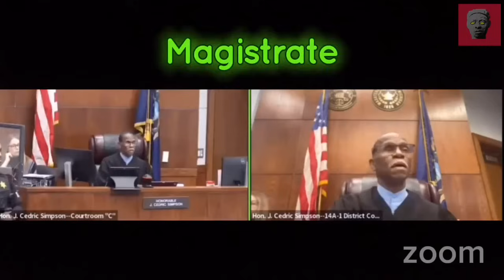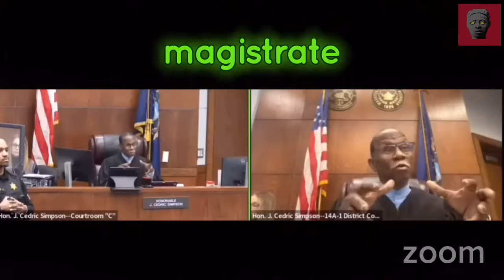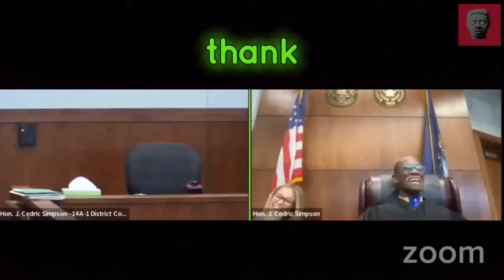CONFUSED SOVEREIGN CITIZEN CONFRONTS JUDGE SIMPSON | MICHIGAN COURT FAIL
This video features a very confused Sovereign citizen who appears in front of Judge Simpson.

Sovereign citizen:

Sovereign citizens believe they are not under the jurisdiction of the federal government and consider themselves exempt from U.S. law. They use a variety of conspiracy theories and falsehoods to justify their beliefs and their activities, some of which are illegal and violent.

Sovereign citizens clog up the courts with indecipherable filings and, when cornered, many of them lash out, retaliating through acts of paper terrorism and, in the most extreme cases, acts of deadly violence – usually directed against government officials. In May 2010, for example, a father-son team of sovereigns murdered two police officers with an assault rifle when they were pulled over on the interstate while traveling through West Memphis, Arkansas.

The Sovereign belief system

The contemporary sovereign belief system is based on a decades-old conspiracy theory. Sovereigns believe that the American government set up by the founding fathers, under a common-law legal system, was secretly replaced. They think the replacement government swapped common law for admiralty law, which is the law of the sea and international commerce.

Some sovereigns believe this perfidious change occurred during the Civil War, while others blame the events of 1933, when the U.S. abandoned the gold standard. Either way, they stake their lives and livelihoods on the idea that U.S. judges and lawyers, who they believe are foreign agents, know about this hidden government takeover but argue against it, denying the sovereigns’ motions and filings out of treasonous loyalty to hidden and malevolent government forces.

Most sovereign citizens base their actions on a bogus U.S. history lesson, which goes as follows: Since 1933, the U.S. dollar has been backed not by gold, but by the “full faith and credit” of the U.S. government. (In fact, President Franklin D. Roosevelt ended private ownership of gold in large amounts in 1933; governments could still sell gold for dollars to the U.S. Treasury for a fixed amount after that, until that practice was ended by President Richard Nixon in 1971.)

According to sovereign citizen researchers, the government has pledged its citizenry as collateral, by selling their future earning capabilities to foreign investors, effectively enslaving all Americans. This sale, they claim, takes place at birth. When a baby is born in the U.S., a birth certificate is issued, and the hospital usually advises the parents to apply for a Social Security number. Sovereigns say that the government then uses that birth certificate to set up a corporate trust in the baby’s name – a secret Treasury account – which it funds with amounts ranging from $600,000 to $20 million, depending on the particular variant of the sovereign belief system. By setting up this Treasury Direct Account (TDA), every newborn’s rights are split between those held by the flesh-and-blood baby and the ones assigned to his or her corporate shell account.

Sovereign citizens believe the evidence for their theory is found on the birth certificate itself. Since most certificates use all capital letters to spell out a baby’s name, JOHN DOE, for example, is actually the name of the corporate shell identity, also called a “straw man,” while John Doe is the baby’s “real,” flesh-and-blood name. As the child grows older, most of his legal documents will utilize capital letters, which means that his state-issued driver's license, his marriage license, his car registration, his criminal court records, his cable TV bill and his correspondence from the IRS all will pertain to his corporate shell identity, not his real, sovereign identity.

To separate from their corporate shell, sovereign citizens use a series of convoluted steps, often shared with them by more veteran sovereigns. This can include actions such as filing documentation with their secretary of state’s office declaring themselves sovereign, signing it with red blood or ink thumbprints, and then having their new sovereign identity published in the newspaper.

To tap into the secret Treasury account that they believe exists, they file a series of complex, legal-sounding documents. For decades, sovereigns have attempted to perfect the process by packaging and promoting different combinations of forms and paperwork.